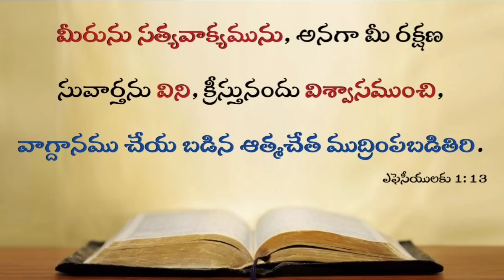Today's promise 16.06.2022